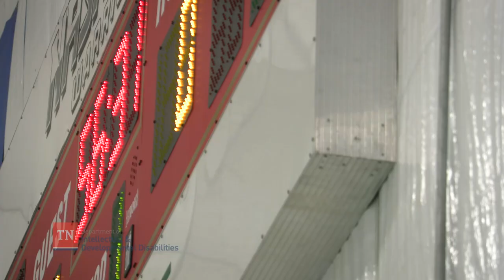Celebrating Autism in TN: Emelyne Bingham's Story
Emelyne Bingham is a Principal Senior Lecturer of Music Theory and Cognition at Vanderbilt University's Blair School of Music, a Research Member of Vanderbilt Kennedy Center, and a now, a hockey player! Check out her story to hear how she discovered her love for the ice rink.